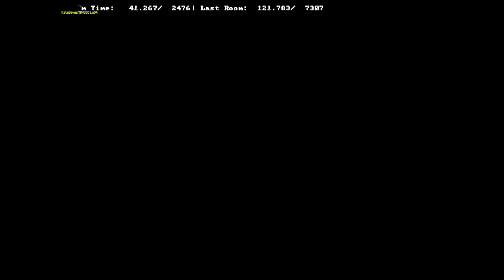Furnace IBBF 9.650s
really hard to get that bunny hop. definitely would save time to go for an aether jump super early into an R jump on the door. just wanted to beat justins 9.983